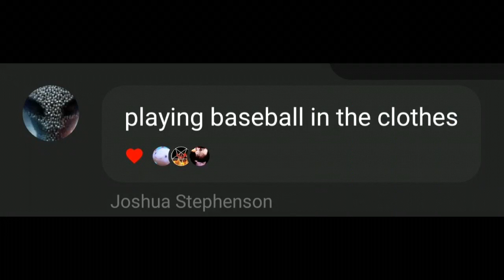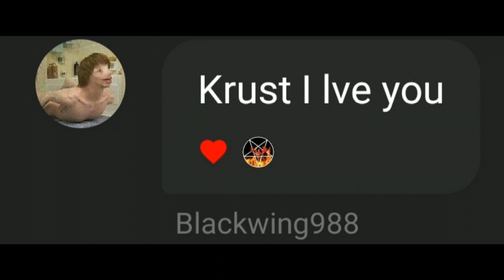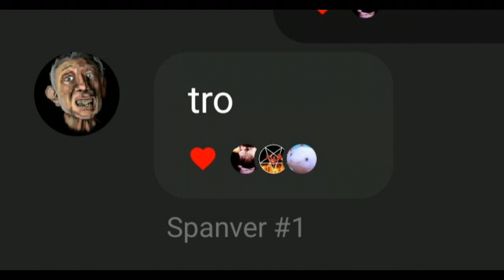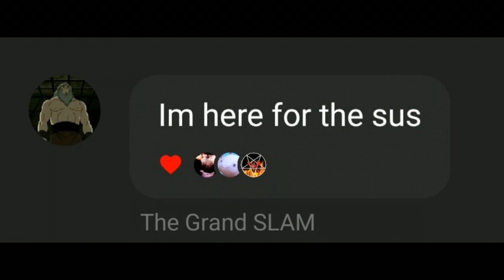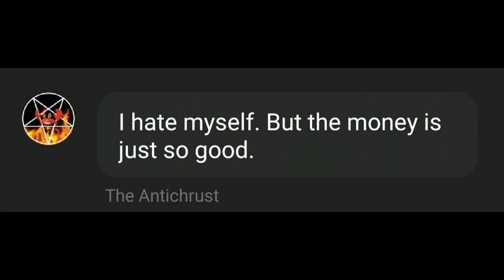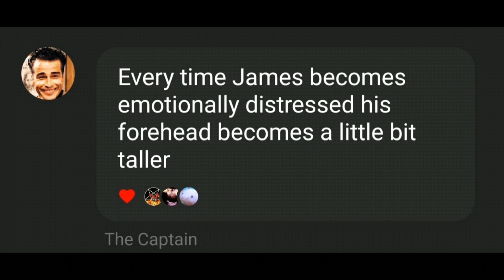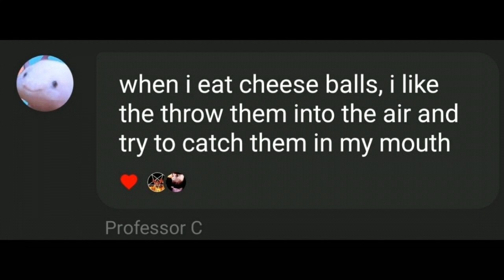The Wise Words of Dteam Sus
Just a quick little memorial video that showcases the finest quotes from all members of the Dteam.

T.I.M.E. - Neil Cicierega
Ba Sing Se - The Track Team
Seere's Prayer - Nobuyoshi Sano
Happy-Go-Lively - Laurie Johnson
He's a Pirate - Hans Zimmer
Silent Screamer - Tatsuro Yamashita
Kainé-echo- - matryoshka